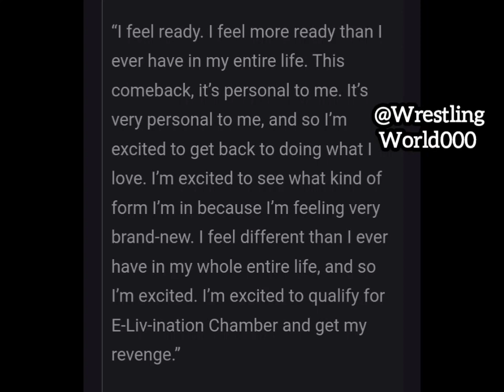Liv Morgan Reveals Personal Motivation Behind WWE Comeback | WWE News